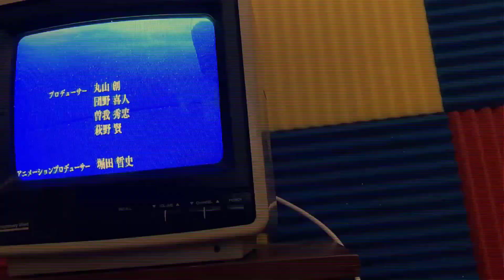Judgment Commentary! | Made in Abyss - Season 2: The Golden City of the Scorching Sun | Episode 11